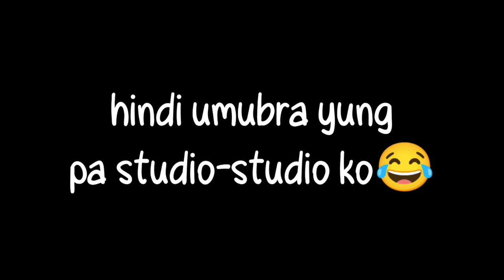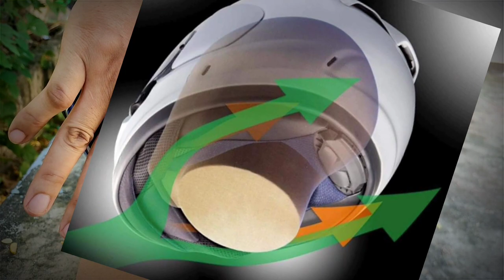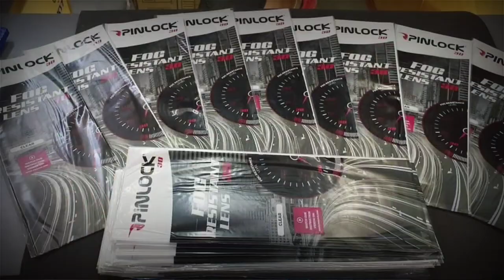HONEST REVIEW NHK GPR-TECH HELMET / cheapest racing helmet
Breezy Emporium Ph.
Memory.ph🔁
Located at #17 Pasig BLVD ext. Bagong ilog Pasig city
Facebook.com/memory.ph
Waze/google map: TOSC trading|shop
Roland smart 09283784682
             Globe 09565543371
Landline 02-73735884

Want to tuned your beloved ns200?
Visit and like this page for more⬇️↙️
Also parts and service available
Acacia st Rainbow homes 2 san bartolome novaliches QC
🏁Touched of the champion✅✅

For legit exhaust mufflers
Like carbon or tip carbon
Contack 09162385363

Looking for a best and affordable tire?
TAKARA TIRE IS THE BEST